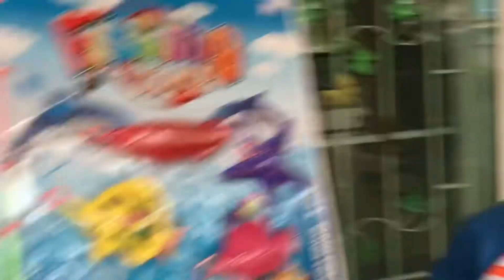เล่นของเล่นชุดตกปลา Fishing